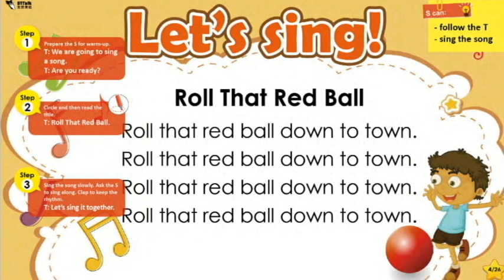Roll That Red Ball 51Talk song with Lyrics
Do you have good communication skills, computer with a wired internet connection, and can teach between 7:00PM - 9:30PM on weekdays and 9:00AM-9:30PM on weekends? Apply now and get these amazing perks!

·         More time with family and less hassle with the daily commute

·         Flexible teaching schedule within the prescribed hours

·         Free TESOL certification via TEACH International

·         Higher earnings with faster upgrade and awesome rewards

·         Emergency medical assistance for qualified teachers

·         Strong teacher support system

Experience changing lives at the comfort of your home.

Click this link to be prioritized